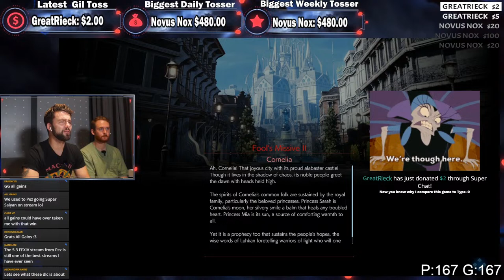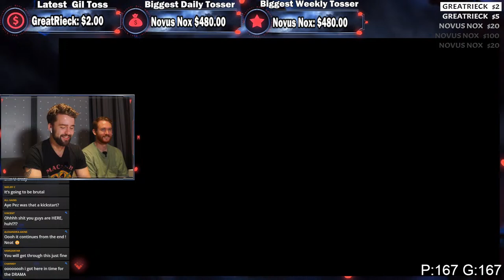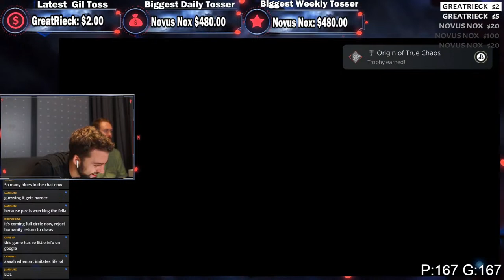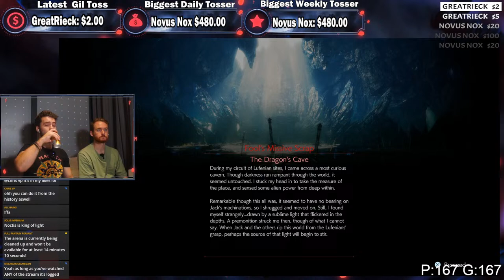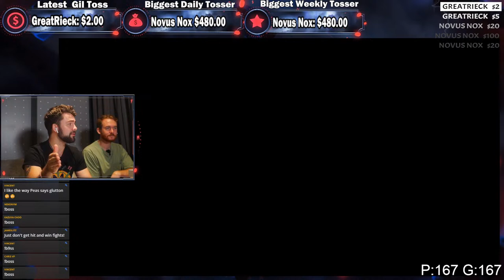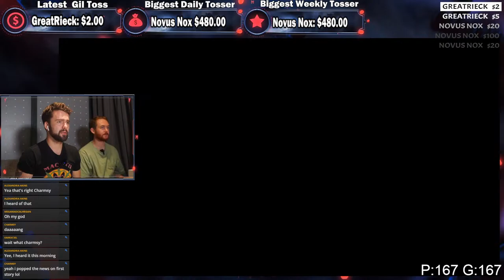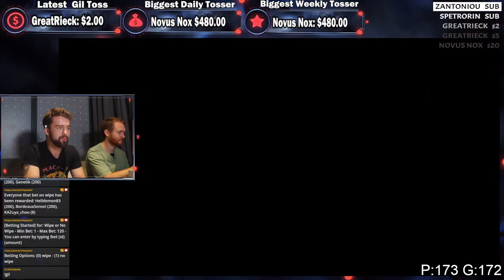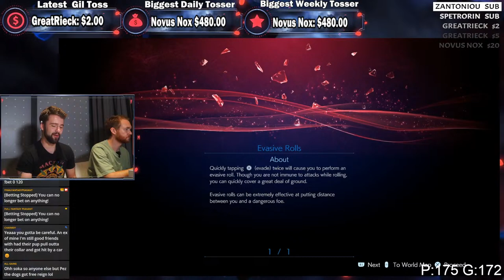The Rat Tail Farm Begins! | Stranger Of Paradise: Final Fantasy Origin Blind Playthrough #14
Here we go! My first and totally blind run of Stranger Of Paradise: Final Fantasy Origin. Let's go choke Chaos out with Jack's weird looking t-shirt!

For anyone using this link to drop this hobo haired foo' a tip, you are ruddy marvelous!! (and a bigger percentage of your generosity goes in my pocket)

Follow me for more juicy updates on streams and other goings